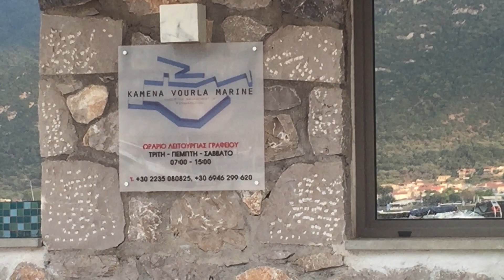Taking the boat here at kamena Vourla/ Skiatos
Skiatos Cruise